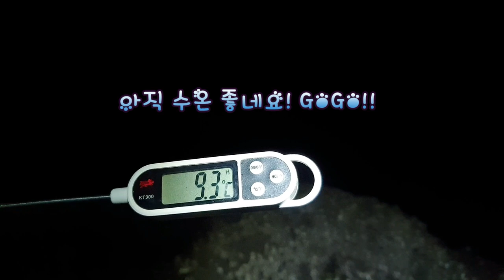갯바위에서 10마리의 우럭을 잡았습니다 싸이즈는??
캐스팅볼을 사용하고 싶었지만 배송이 늦어져서 아쉽네요
2020년 마지막 날이네요
모두 마무리 잘하시고 2021년은 꼭 성공하시고 건강하세요